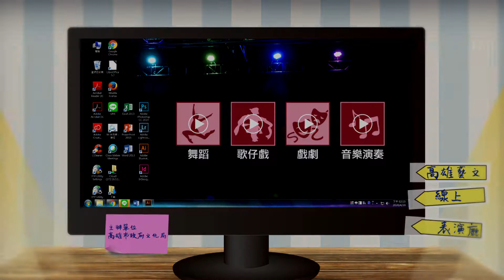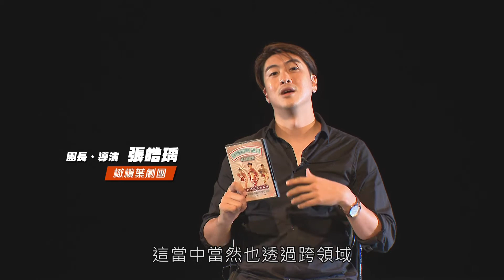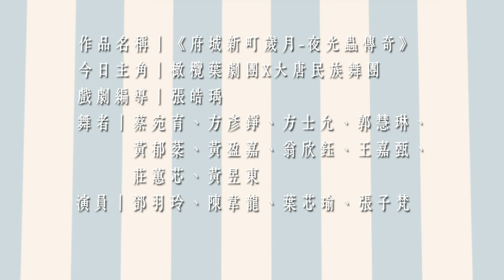【高雄藝文線上表演廳｜橄欖葉劇團《府城新町歲月–夜光蟲傳奇》】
作品名稱｜《府城新町歲月-夜光蟲傳奇》
今日主角｜橄欖葉劇團 X 大唐民族舞團
戲劇編導｜張皓瑀（橄欖葉劇團團長）
舞者｜蔡宛育、方彥錚、方士允、郭慧琳、黃郁棻、黃盈嘉、翁欣鈺、王嘉甄、莊蕙芯、黃昱東
演員｜鄧羽玲、陳韋龍、葉芯瑜、張子梵

劇情簡介｜
日據時期，發生了臺南運河發光事件，當地人對此奇觀眾說紛紜，
卻有一對戀人覺得是上天在祝福自己；
幾年後，運河裡發現了一對男女的浮屍，
兩人手上纏繞著紅線…
女生是有名的藝妓，男生曾是小有名氣的富商，
這件事引起當地居民議論紛紛，成了經典的淒美愛情故事-「運河殉情記」。

經過了幾十年，有個小孩看到發光的運河，
告訴了阿嬤。阿嬤緩緩地道出這件事，
孩子聽著聽著，發現了藏在這老故事中，沒有人知道的情素。
這故事頓時變的不感傷，反而溫暖動人...